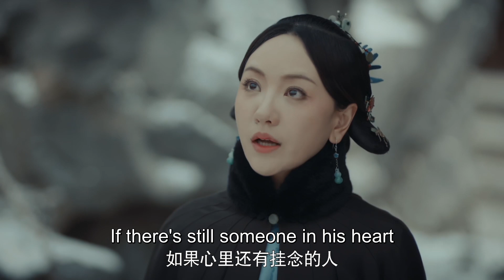[ENG SUB] 为了让主母见英俊书生一面，小妾竟甘愿下跪求她！《当家主母 Marvelous Women》Clip 蒋勤勤 张慧雯 杨蓉（欢娱影视）